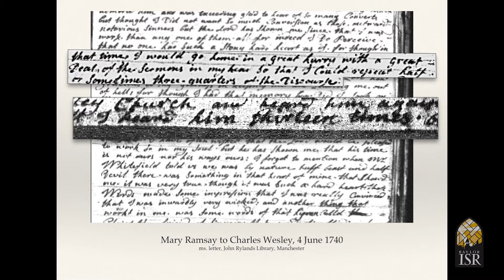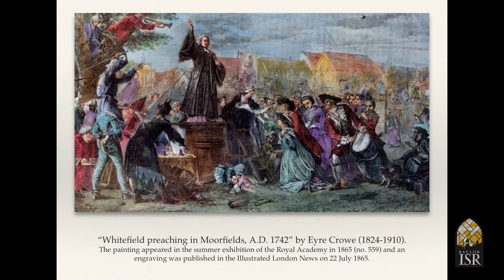Baylor ISR: Bruce Hindmarsh-Whitefield Symposium (Nov 13-14, 2014)